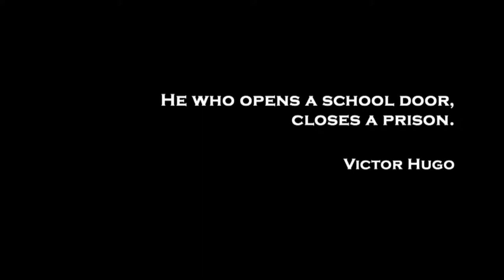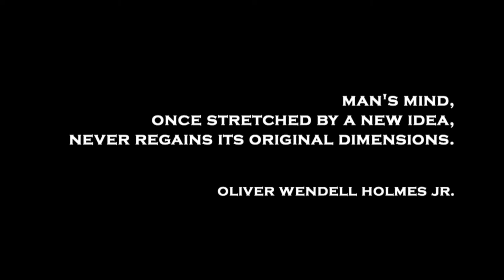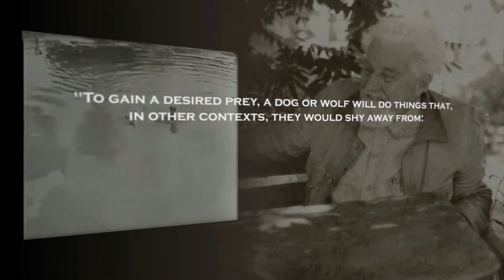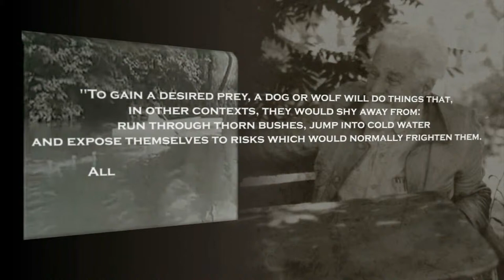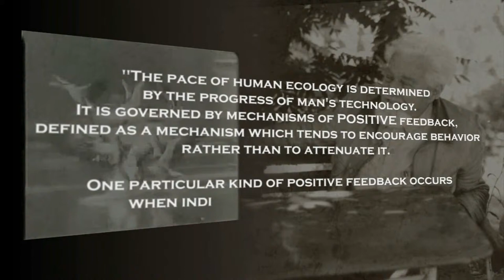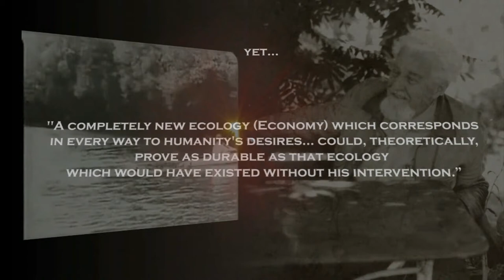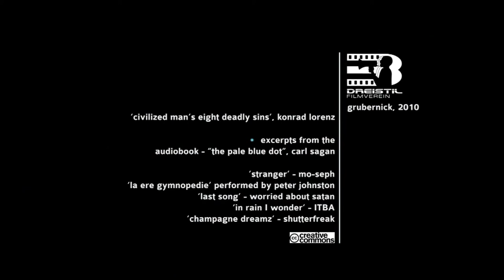Are we educated yet? (Jacque Fresco)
Jacque Fresco gave these statements in September 2010 at a Lecture in Graz, Austria.

Jacque Fresco (born March 13, 1916), is a self-educated structural designer, architectural designer, philosopher of science, concept artist, educator, and futurist. His interests span a wide range of disciplines including several in philosophy, science, Architecture and engineering.

Fresco writes and lectures extensively on his view of subjects ranging from the holistic design of sustainable cities, energy efficiency, natural resource management, cybernated technology, advanced automation, and the role of science in society, focusing on the benefits he thinks they may bring. With his colleague, Roxanne Meadows, he is the founder and director of an organization known as The Venus Project, located in Venus, Florida.

In contemporary culture he has been popularized by three documentaries, Future By Design, Zeitgeist Addendum, and Zeitgeist: Moving Forward, His Venus Project has been inspirational worldwide, especially to activists.